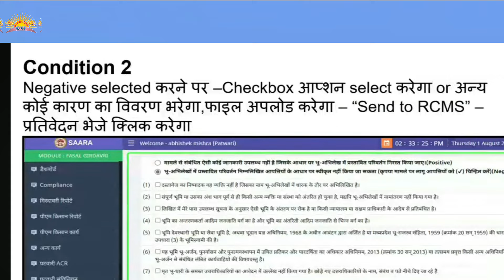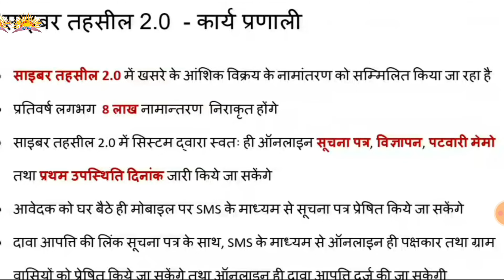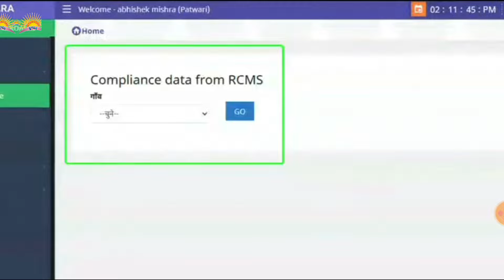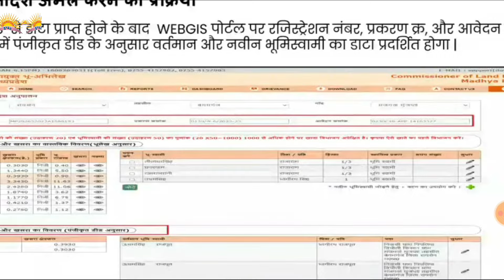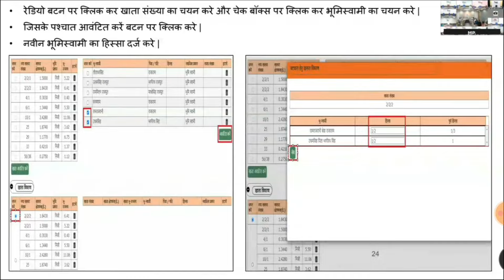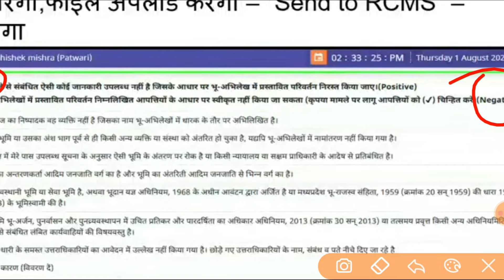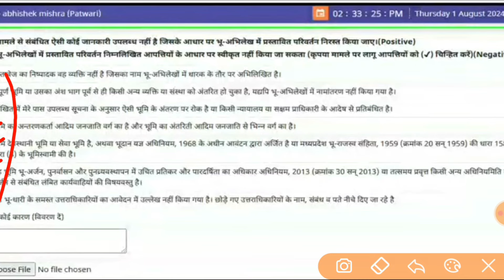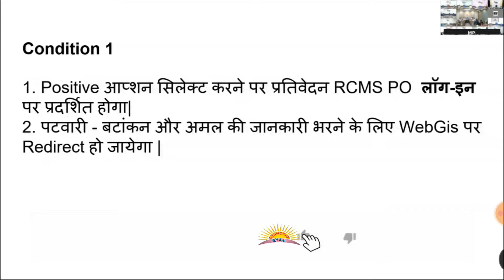पटवारी प्रतिवेदन साइबर तहसील, Positive, Negative प्रतिवेदन, साइबर तहसील 2.0 हुई लागू, अब होगा आशिंक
@Gyanoday Gyan

shorturl.at/hjkI2

Online line training MP patwari telegram group se judne k like

cyber tehsil in madhya pradesh
cyber tehsil in mp portal
cyber tehsil in mp website
cyber tehsil in mp hindi